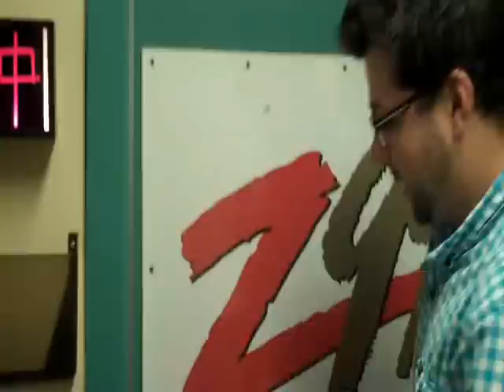The Cassity Hunter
New to TV this fall!